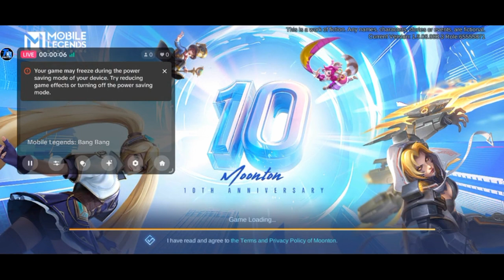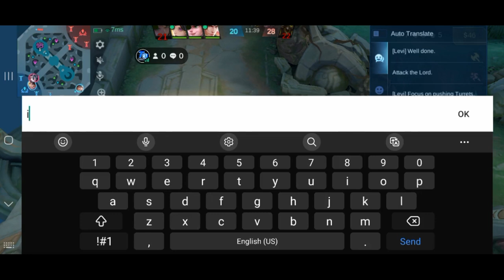Strongest Jungler! Yin the Isolation God! Mobile Legends